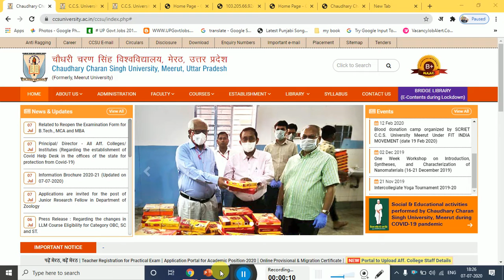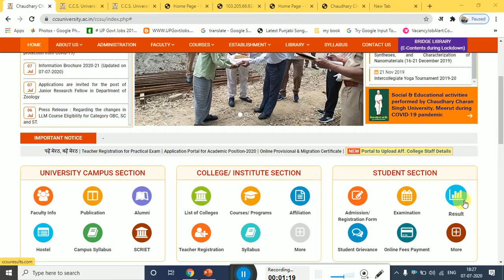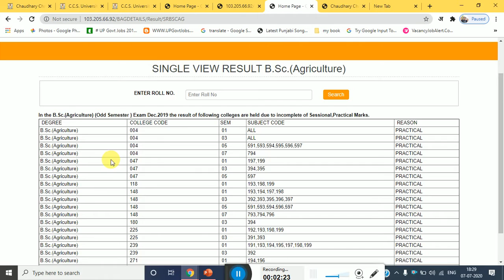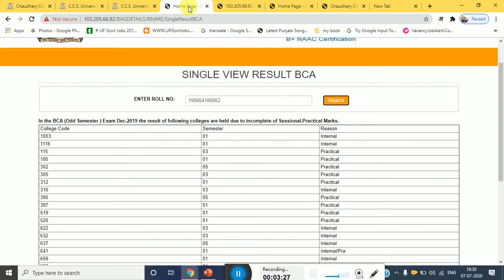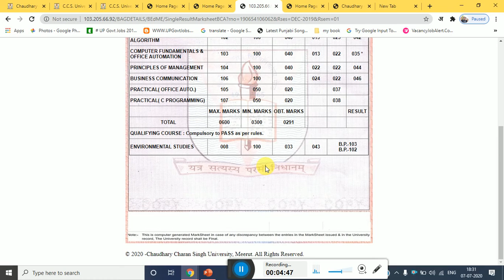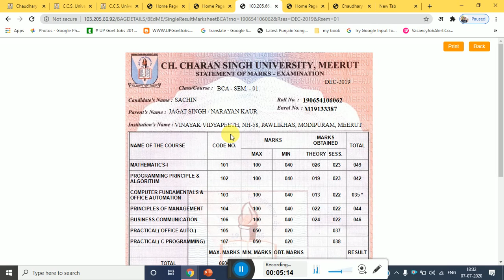CCS UNIVERSITY MEERUT B.Sc.(Agriculture) RESULT ALL ODD SEMESTER DOWNLOAD 2019-20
CCSU UNIVERSITY MEERUT NEW B.Sc.(Agriculture) Result

B.Sc.(Agriculture) Result

RESULT LINK :-